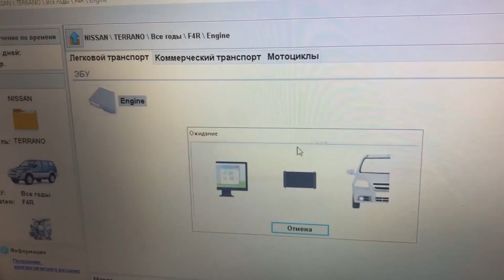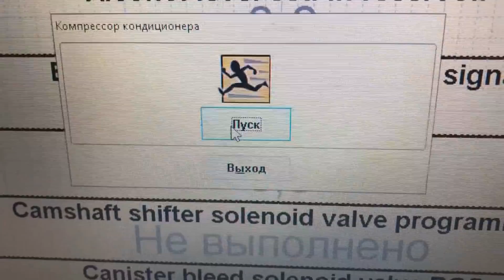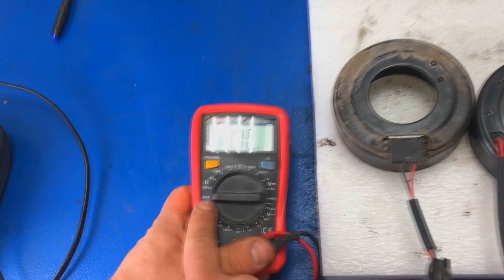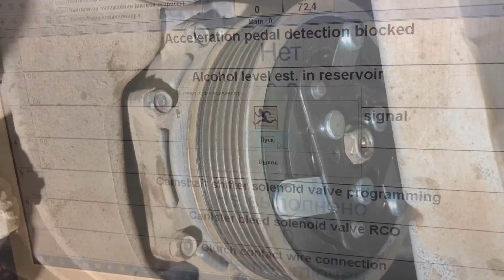ЗАМЕНА МУФТЫ ШКИВА И ПРИЖИМНОЙ ПЛАСТИНЫ КОМПРЕССОРА КОНДИЦИОНЕРА БЕЗ РАСПУСКАНИЯ СИСТЕМЫ ХЛАДАГЕНТА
В ролике расскажем как можно поменять шкив, прижимную пластину и муфту включения компрессора кондиционера на примере пациента Ниссан Террано без снятие компрессора кондиционера и распускании системы кондиционирования и утере хладагента. Мы подробно расскажем как проверить приходит ли питание на муфту компрессора кондиционера, как прозвонить муфту, как проверить работу реле кондиционера, как снять защиту двс и кожух ремня грм, как немного демонтировать компрессор и снять на месте все его узлы. Сопротивление исправной муфты 3,4 Ом
Момент затяжки гайки шкива компрессора кондиционера 15-17 Н/м.
Содержание ремонта:
0:00 В РОЛИКЕ БУДЕТ
0:38 О ЧЕМ РОЛИК
1:08 ДИАГНОСТИКА
2:01 ПРОЗВАНИВАЕМ РАЗЪЕМ НА КОМПРЕССОР
3:21 ПРО ОСОБЕННОСТЬ ДАННОГО МЕТОДА
4:35 ОСОБОЖДАЕМ ОБЛАТЬ ОКОЛО КОМПРЕССОРА ДЛЯ РАБОТЫ С НИМ
6:26 ОТКРУЧИВЕМ БОЛТЫ КОМПРЕССОРА И ВЫВОДИМ ДЛЯ ЗАМЕНЫ МУФТЫ
7:45 СНИМАЕМ ПРИЖИМНУЮ ПЛАСТИНУ
8:58 ПРО ДИСТАНЦИОННУЮ ШАЙБУ
9:24 СНИМАЕМ ШКИВ КОМПРЕССОРА
10:34 ЕСЛИ ЕСТЬ СЛОЖНОСТИ СО ПРИЖИМНОЙ ПЛАСТИНОЙ
11:41 ЕСЛИ ЕСТЬ СЛОЖНОСТИ СО ШКИВОМ КОМПРЕССОРА КОНДИЦИОНЕРА
12:33 СНИМАЕМ МУФТУ КОМПРЕССОРА КОНДИЦИОНЕРА
12:51 СРАВНИВАЕМ С НОВОЙ И СМОТРИМ СОПРОТИВЛЕНИЕ
14:17 СТАВИМ НОВУЮ МУФТУ НА КОМПРЕССОР
15:06 ПРО СБОРКУ КОМПРЕССОРА НА МЕСТЕ
15:56 ПРОВЕРЯЕМ СВОЮ РАБОТУ
16:33 ФИНАЛОЧКА